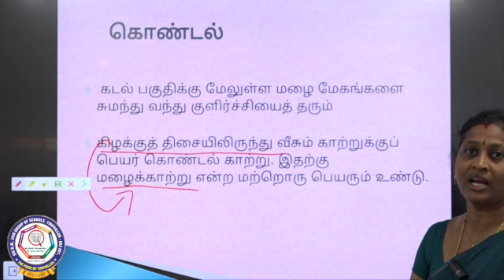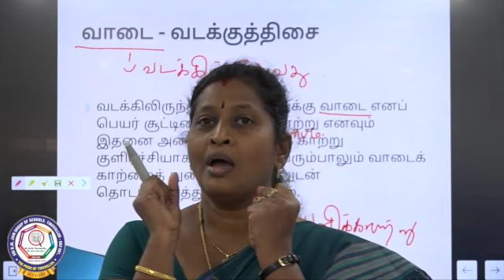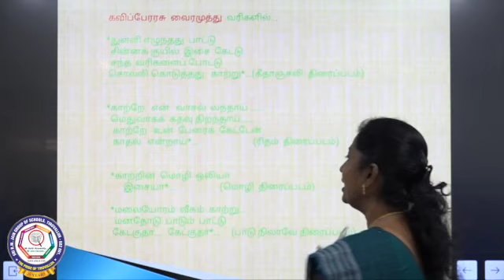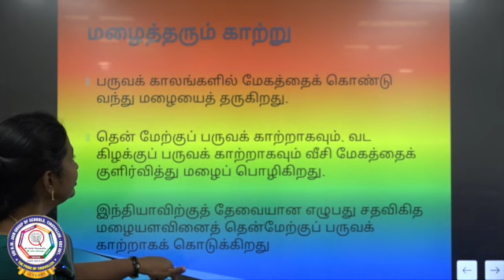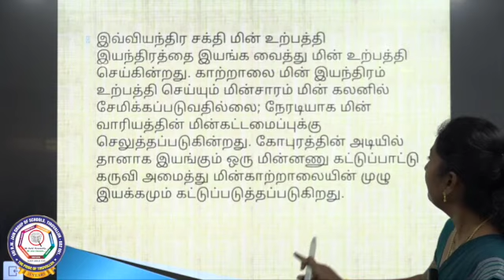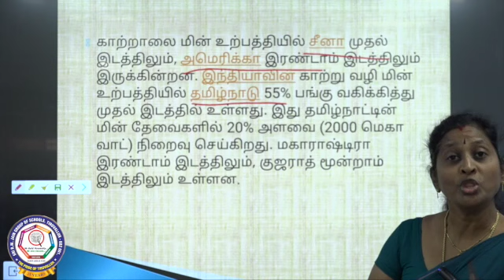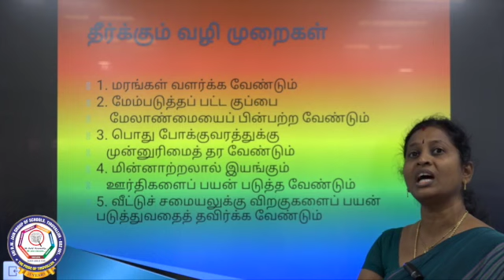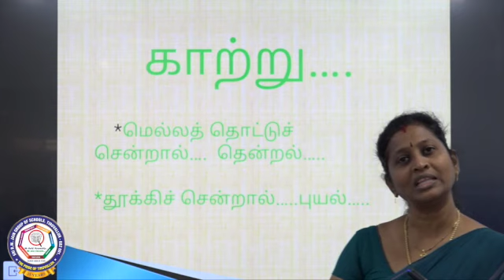பத்தாம் வகுப்பு கேட்கிறதா என் குரல்! பகுதி 5